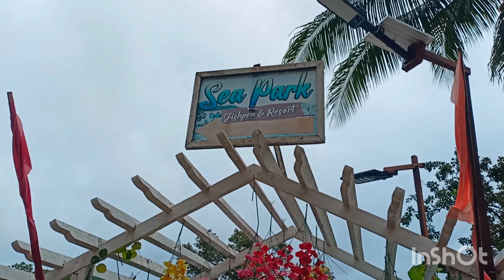Pump Boat Rides